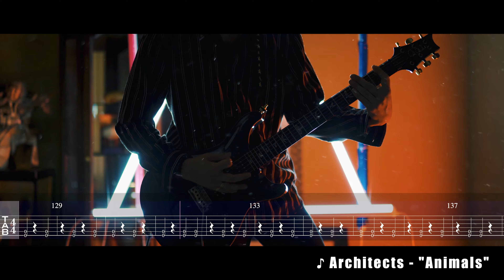Architects - "Animals"(Guitar cover &TAB)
シンプルなのにかっこよすぎぃぃぃぃぃぃ( ³⌓³)！！

・Tuning
drop C#

・使用機材
Guitar 「PRS custom24 2013」
amp　「AXE FX II XL +」

camera「Sony a7c」
lens　  「SAMYANG 50mm F1.4」
slider   「NEEWER 80cm(31.5inc)」